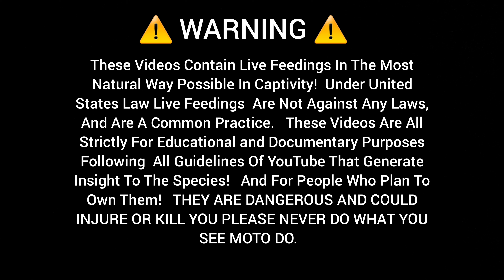Big Birtha Pac Man Frog Swallows Whole!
pac man frog feeding

Documentary video about feeding habits